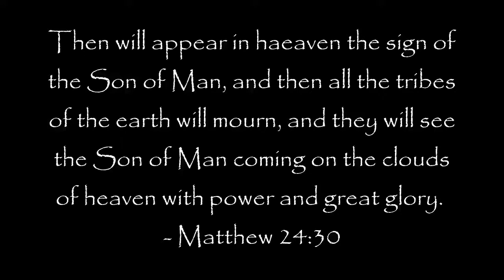The Best is Yet to Come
Here is a video montage I created to reflect on some of my feelings on world event in the last ten years. Thing aren’t looking to good for humanity right now, but it will get better. That’s a promise!

The bible say things aren’t going to get easier
In fact, Jesus said you can expect things to get tougher
Are you watching?
Some of us have been waiting a long time for these things to happen
Be thankful for our Savior!
Prepare your Hearts for Revival.

Learn more on how to prepare for revival, visit virtueeffect.com